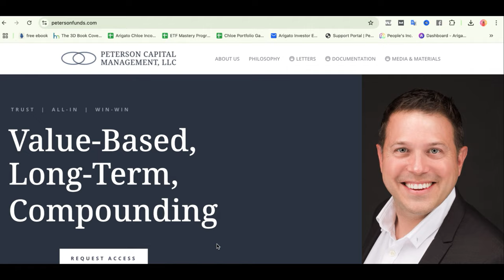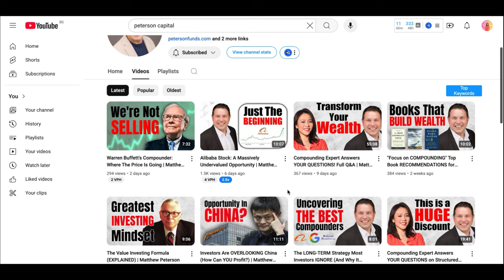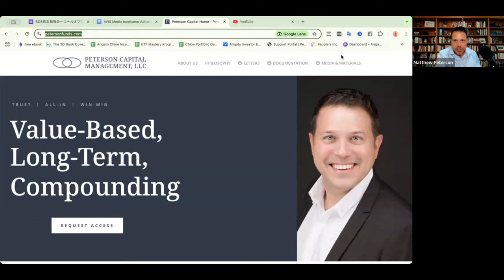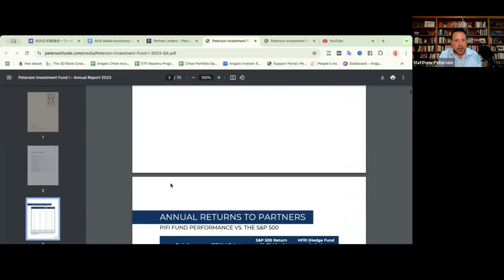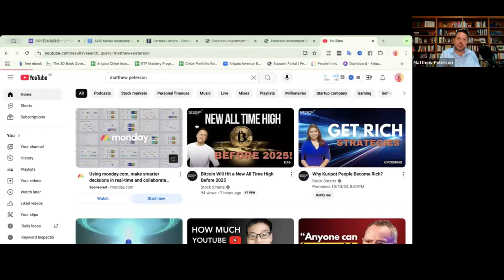Survived the China/US Market Crash | Here's What This Fund Manager Learned